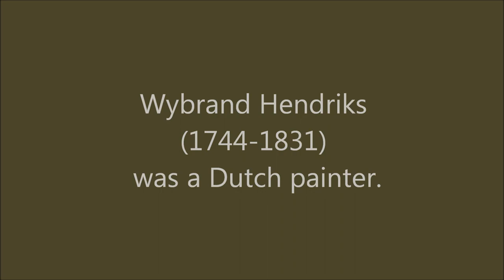Wybrand Hendriks (1744-1831): 14 paintings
Wybrand Hendriks (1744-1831) was a Dutch painter.